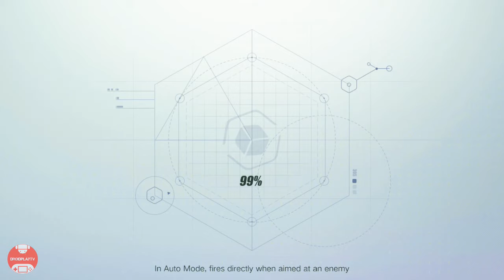Android Games 2018 | Project : Battle (Unreleased) - Gameplay